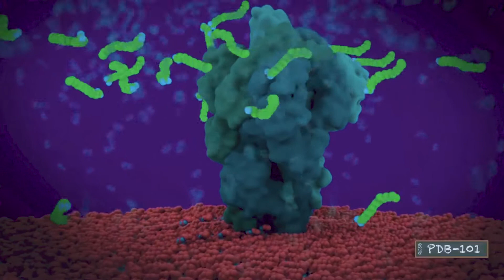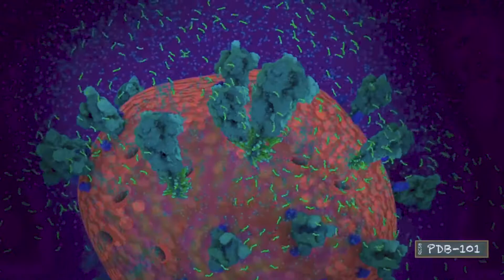Maige singu song corona by prd ngassa video